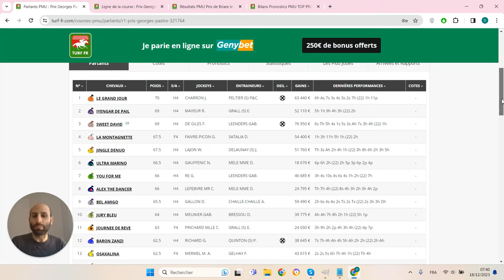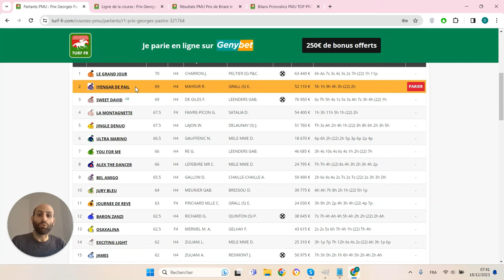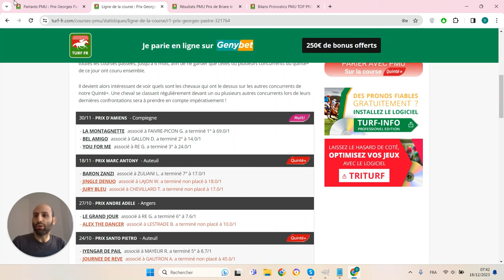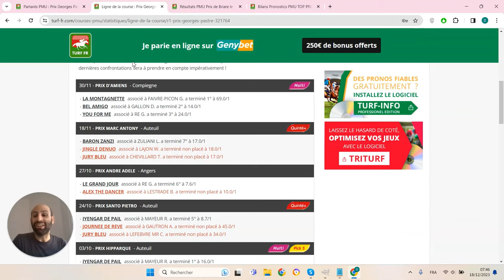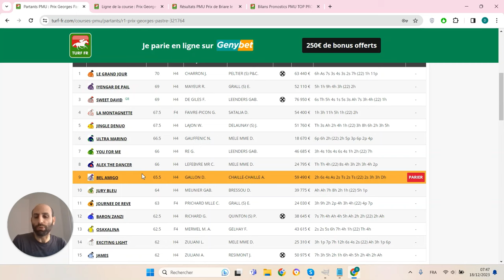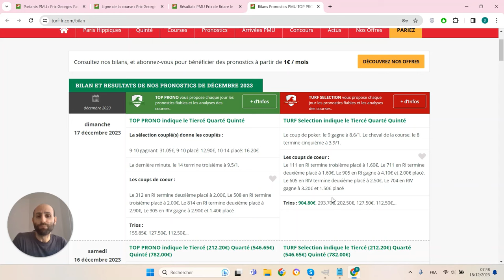PRONOSTICS PMU GRATUIT DE LA MINUTE QUINTE+ DU JOUR MARDI 19 DÉCEMBRE 2023 #321764